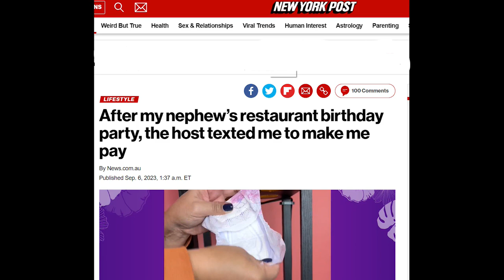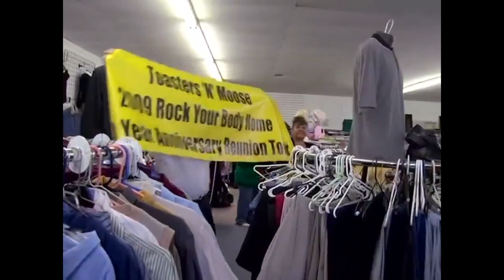Retro car seats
We're looking at car seats from the 60's and 70's.